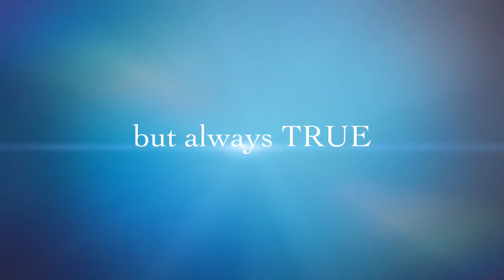JAMES COSGROVE art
Video of artwork by James Cosgrove.